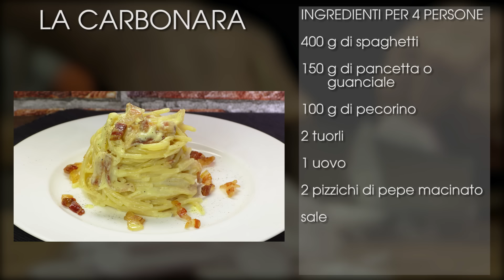Spaghetti alla carbonara | La vera e originale!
La carbonara è uno dei piatti forse più discussi per la varietà di modifiche che nel corso degli anni si sono via via apportate. Un tra tutte l'utilizzo della pancetta al posto del guanciale, o anche l'utilizzo del parmigiano o del pecorino e ancora c'è chi ci mette la cipolla o altre verdure come le zucchine per esempio...che pur standoci molto bene snaturano completamente il piatto.
Noi vi proponiamo la nostra versione, un po' particolare forse, ma di sicura riuscita!

► Ingredienti per realizzare una magnifica carbonara:

Spaghetti 400g
Pancetta o guanciale 150g
Pecorino 200g
Tuorli d'uovo 4
Uovo 1
Pepe macinato 2 pizzichi
Sale qb

Nella cucina di Cookaround c’è sempre qualcosa di nuovo da imparare!